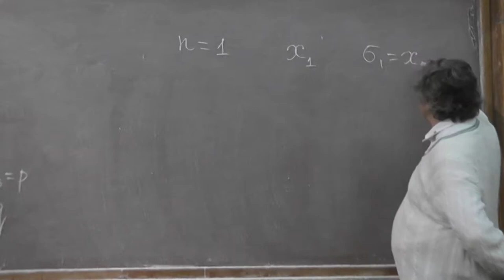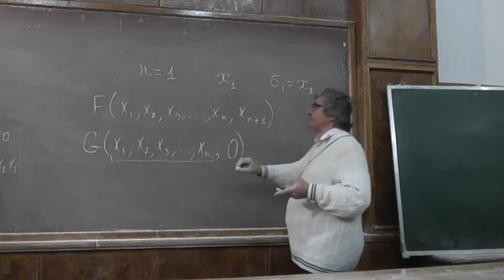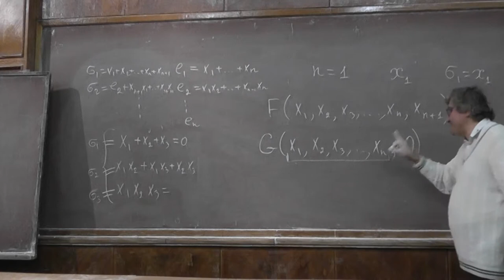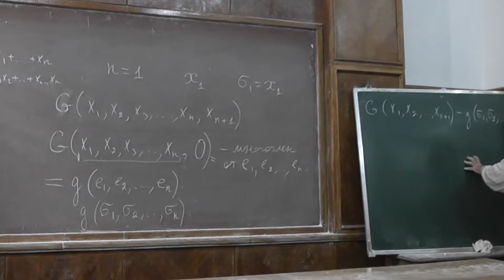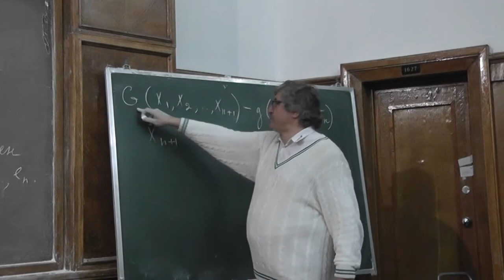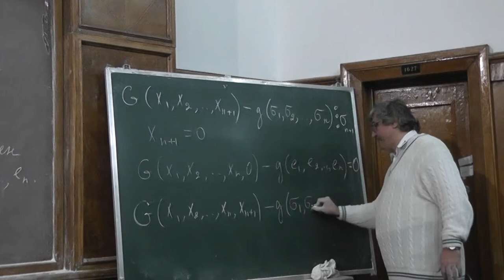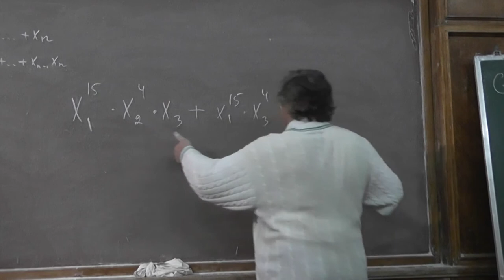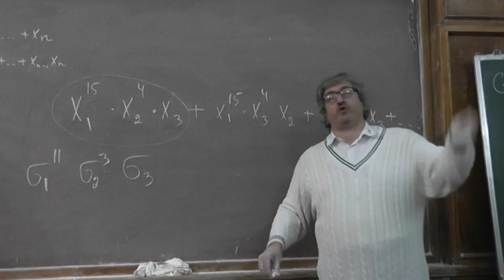8 Основная теорема о симметрических многочленах